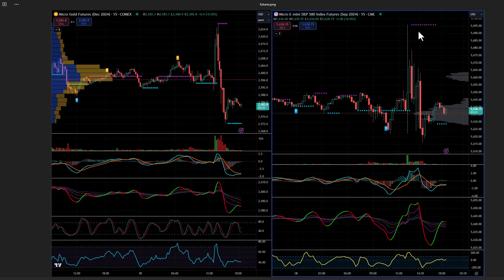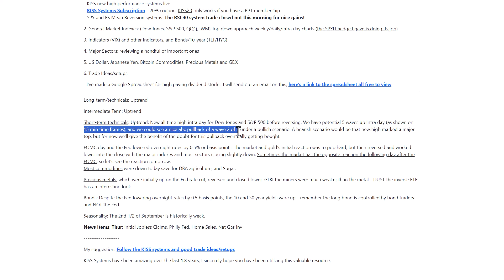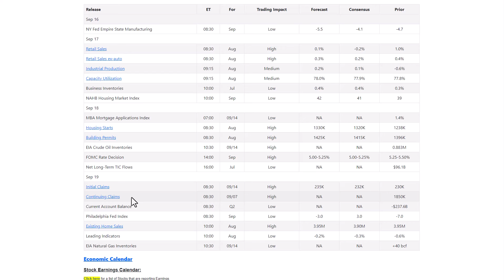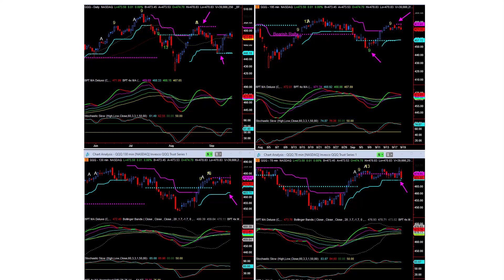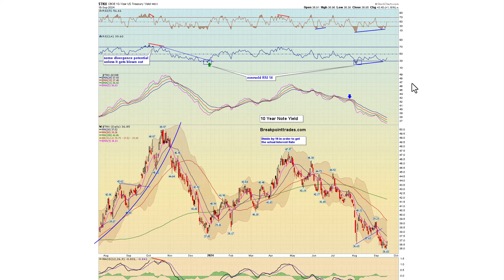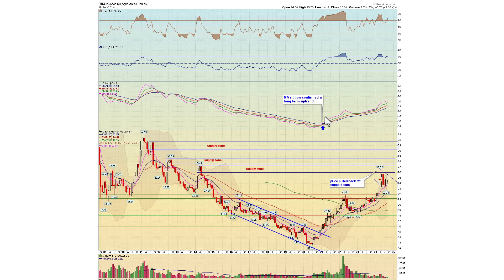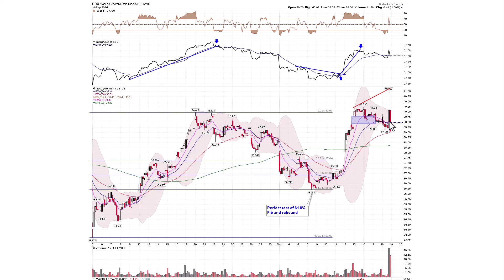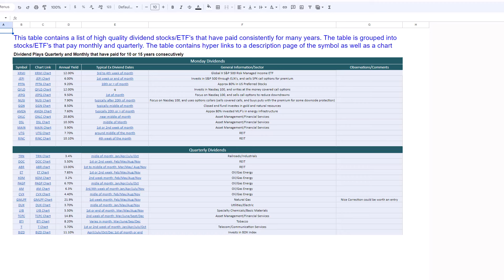Technical Analysis Review of the markets and Trading systems Sept 18th/20th, 2024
This is our highly detailed newsletter where I do a technical analysis review of the market and our mechanical trading systems like our KISS Trend Systems for Sept 18th - 20th, 2024

Resource of high quality monthly and quarterly dividend stocks

Topics Discussed:
- Opening Discussion
- Mechanical Systems: Mean reversion and KISS Trend Systems
- Market Index Analysis
- KISS systems (high performance versions coming soon!!)
- Custom Indicators

Here's a link to our KISS systems where you can check to see what the KISS system is doing for a ton of various stocks and ETF's and where the smart trailing stop is placed